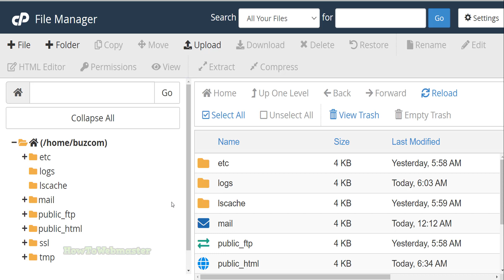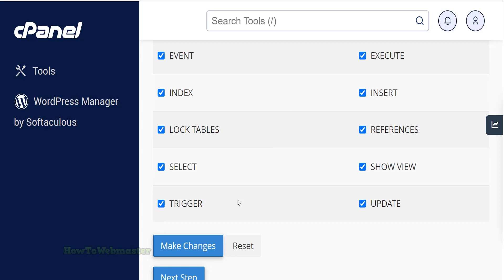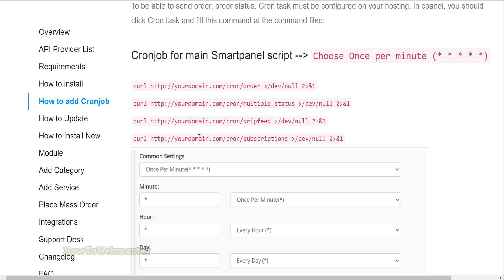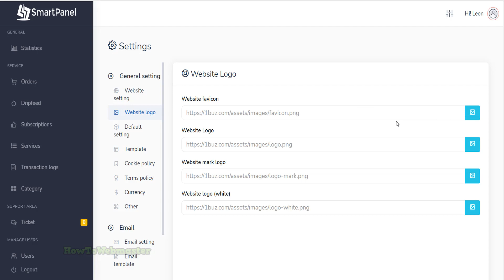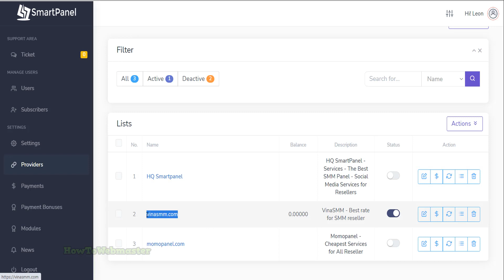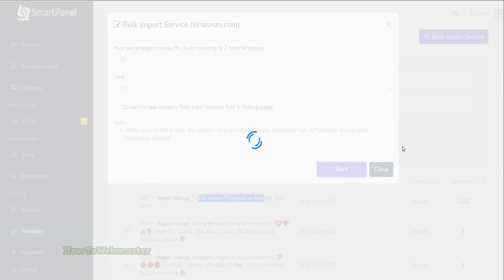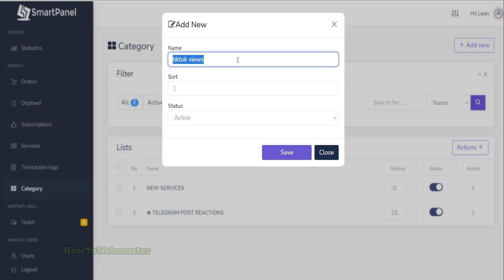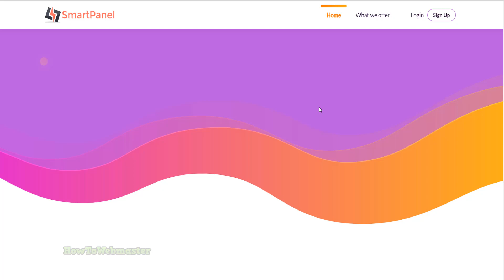How To Setup SMM Panel - Sell Likes Followers & Views - SmartPanel Review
I am reviewing and testing out SmartPanel - SMM Panel Script from CodeCanyon. This is the best SMM panel PHP script, you can easily automate and resell social media services such as likes, followers, views, for Instagram, tiktok, facebook, twitter, and more!

👍Need a Domain Name? Check out My Domain Deals and register dot com domains for $1 each